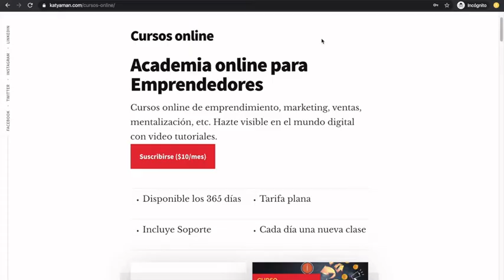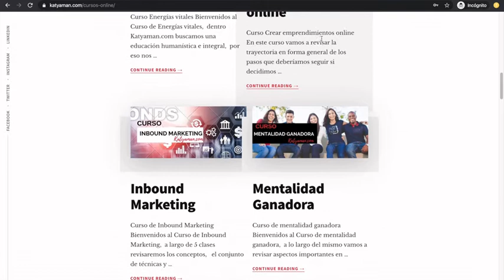494. ¿Cómo evitar el fraude de identidad? con Juan Francisco Fuentes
Hoy hablamos con el experto Juan Francisco Fuentes para evitar el fraude de identidad y toda la tecnología que lo acompaña.